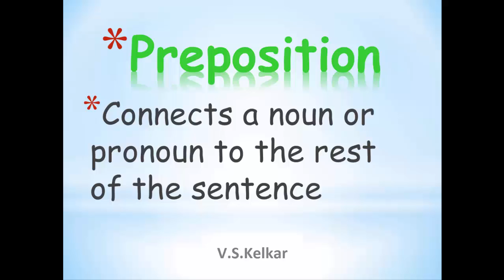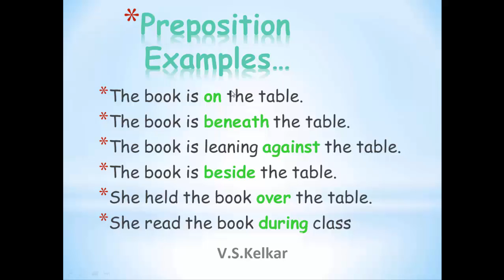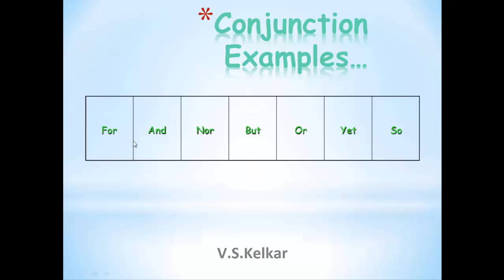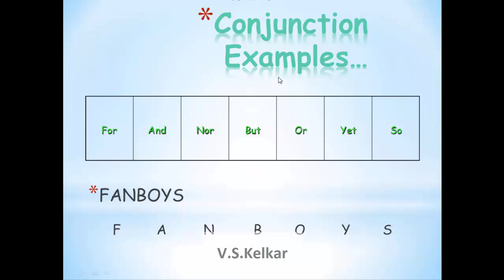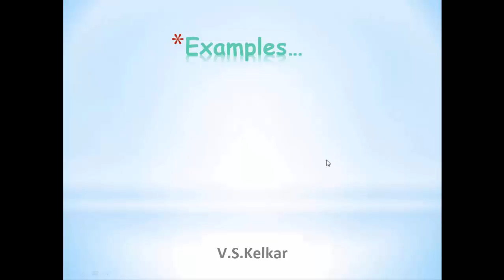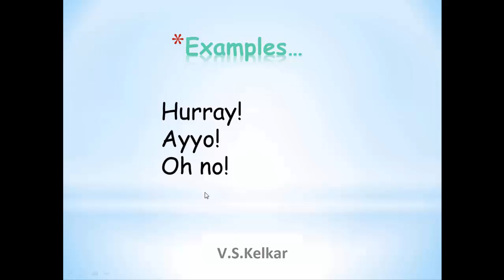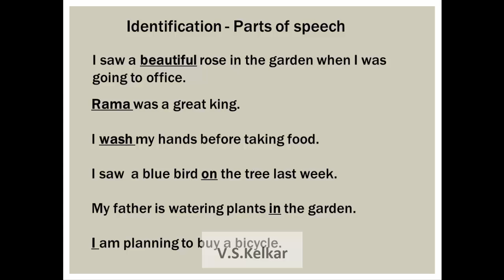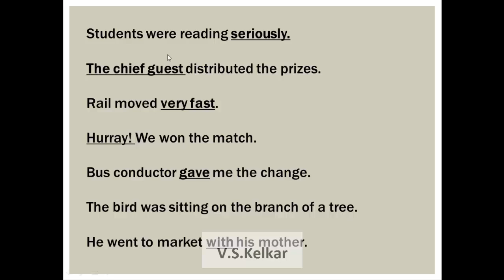Parts of speech